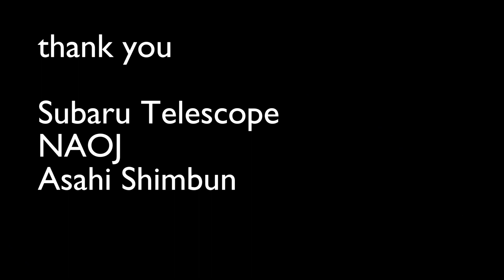24 shooting stars and meteors, in 2 hours from Subaru Telescope, Hawaii.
The Subaru Telescope in Hawaii has a 24/7 live stream of the night sky.  Here are 24 meteors captured in 2 hours around midnight.

Timestamps (* = great meteors)

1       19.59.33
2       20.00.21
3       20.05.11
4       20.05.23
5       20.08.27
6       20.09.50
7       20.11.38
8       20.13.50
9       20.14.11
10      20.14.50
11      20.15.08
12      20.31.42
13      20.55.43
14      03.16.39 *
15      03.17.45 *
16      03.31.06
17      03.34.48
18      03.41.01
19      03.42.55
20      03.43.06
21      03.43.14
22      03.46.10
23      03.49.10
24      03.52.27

We recorded 1 hour of video at 8:00 pm and again at 3:00 am, and scanned for shooting stars.  There may have been a few shooting stars too feint for our detector to find.

This video was recorded using a script that downloads fragments of a youtube live stream and then combines them into a 10 minute sequence.  There is a small gap of a few seconds in coverage between segments and any meteors appearing in the gap will be missed.

The video is scanned automatically to find shooting stars and a list of good video frames is created and used to make the finished video.

We used image-stacking to smooth the main video image which helps to remove a lot of the noise.  Noise comes from video compression artefacts, camera sensor noise and atmospheric turbulence.  For each frame of video we stack 4 consecutive raw frames on top of each other, and use the result in a single frame of finished video. You can see the numbers of the timestamp appear to blur due to the stacking process.  Satellites and aircraft will also appear in the stacked image as a row of small dots.

The shooting stars are NOT stacked, instead we overlay a thin strip of the raw video aligned with the path each meteor has taken.  If you look closely you can see more noise and the stars shimmering along that thin strip.

Stacking also helps to bring out more detail from the night sky, and on dark nights you can see more of the feint light that is the structure of the Milky Way.

In the thumbnail and introduction we show the paths of the meteors and this can help visualise where the meteors may be coming from.  You can see how many of them seem to come from the same areas of sky and these may all be related to the same sources.  A few shooting stars appear to be heading in random directions.

This video was processed entirely in Blender.  But we used a few PERL and python scripts to make it all work.